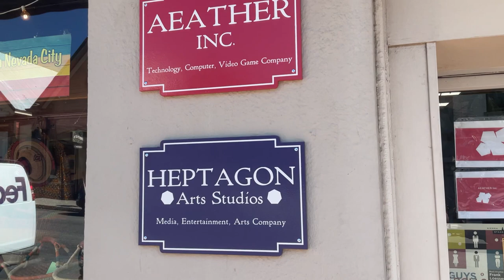Aeather Inc. & Heptagon Arts Studios LLC. Sign Promo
Founder , C.E.O. President Yinneboma Peterson.
One year anniversary of our business Signs, 2023 to 2024.
More expanding this year in 2024, building up.
Heptagon Arts Studios LLC.
Animation, Cartoons, Movies, television, Media , Arts, Entertainment Company.
Aeather Inc. Heptagon Arts Studios